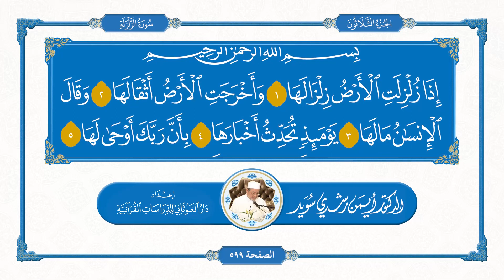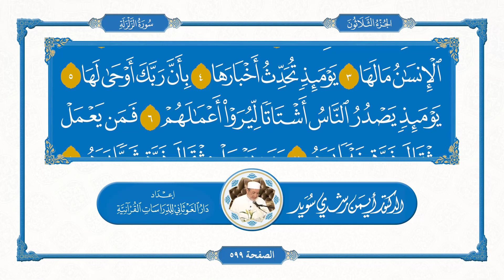99_ Сураи Залзала سوره الزلزلة _ Тиловати манҳаҷӣ تلاوت منهجی _ Доктор Айман Свейд دکتر ایمن سوید